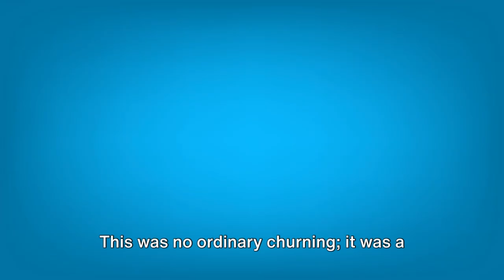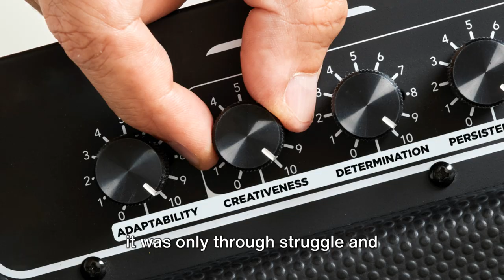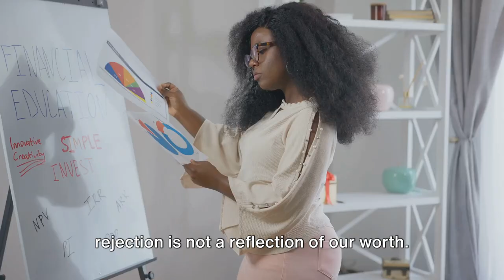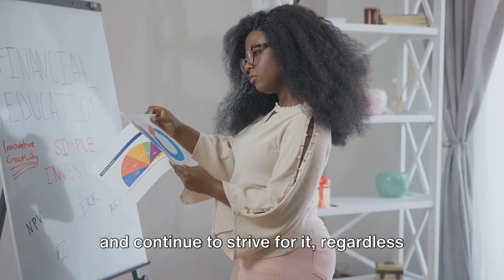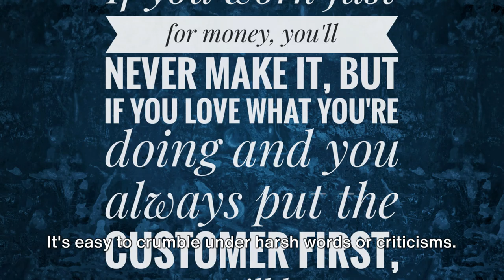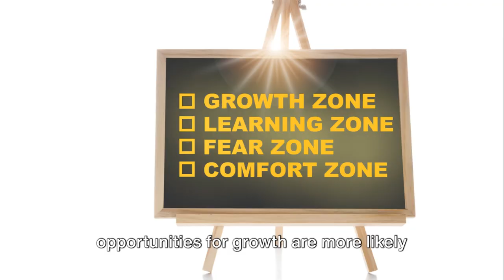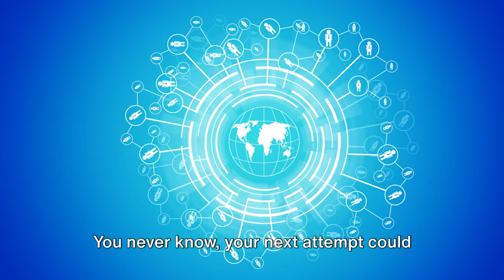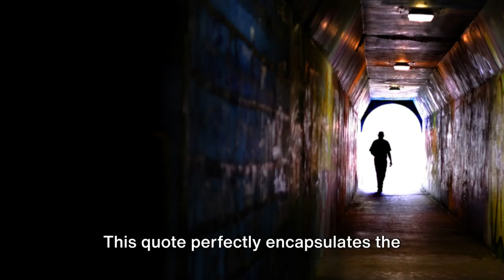PERSEVERANCE IN JOB SEARCH: TURNING REJECTIONS INTO TRIUMPHS